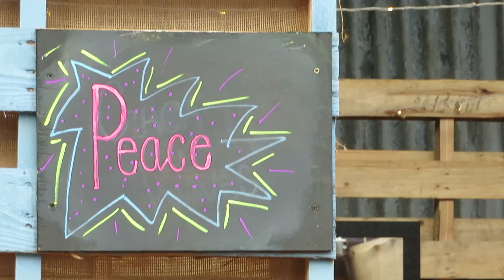110 Above Festival 2018 || Cinematic